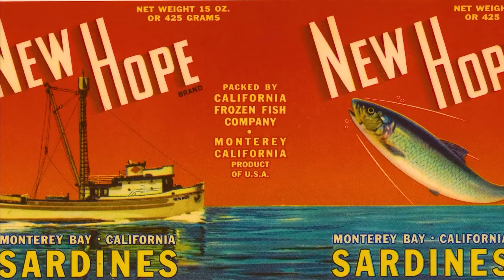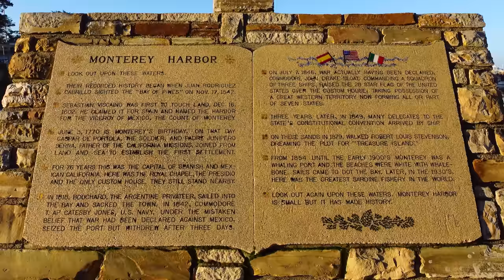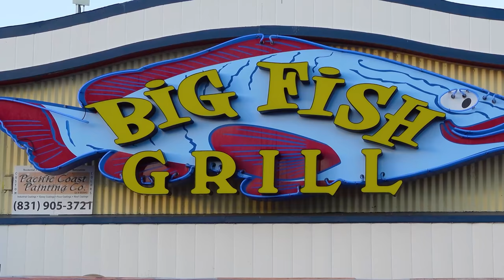VAN SON 😊 Hú Hồn Với Cảnh Đẹp Hùng Vỉ Giờ Mới Biết | Monterey, Ca - RV Road Trip 5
📍Các bạn thân mến! Nếu thích chương trình Vân Sơn Ký Sự "Du lịch xuyên nước Mỹ". Vân Sơn hy vọng những tác phẩm từ Trung Tâm Vân Sơn sẽ tiếp tục mang lại cho bạn những thông tin thật giá trị và những giây phút giải trí tuyệt vời nhất.
➡️ BEST DEALS ONLINE  trọn bộ HÀI - CA NHẠC (Huyền Thoại)
➡️ Chương trình video mới
➡️ FOLLOW VAN SON ENTERTAINMENT on SOCIAL MEDIA LINKS
© Thành Phố Hạnh Phúc Nhất Nước Mỹ | Morro Bay, Ca - RV Road Trip 4 .